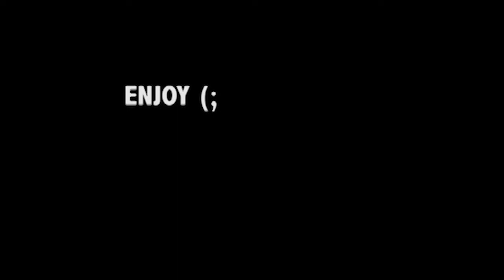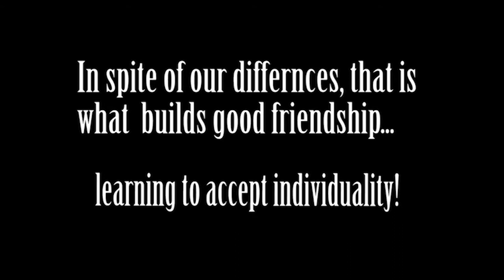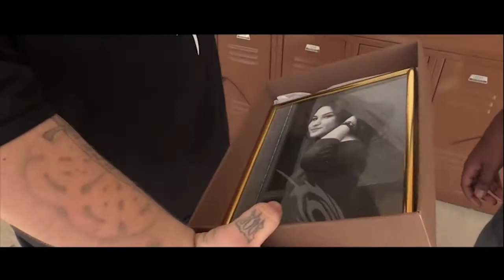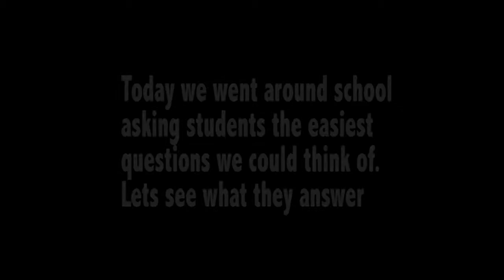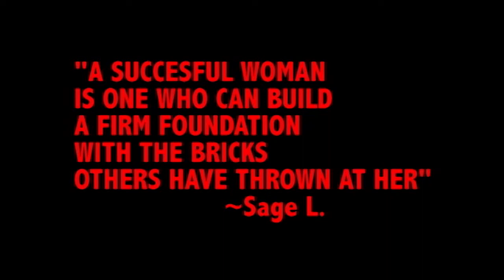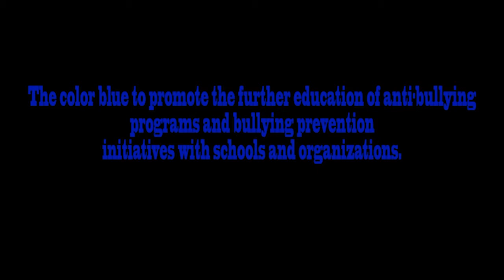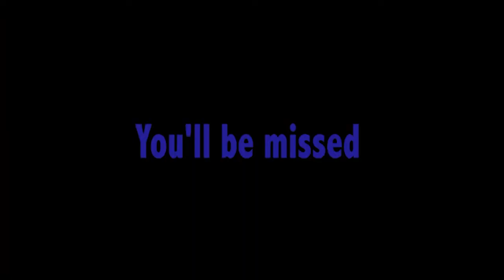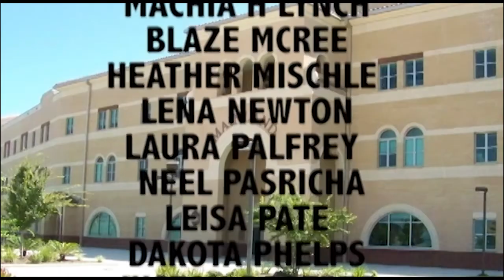Potpourri June 2016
Mainland High School TV Productions